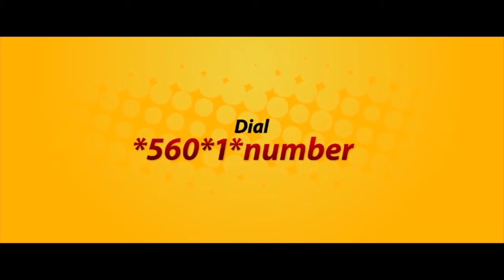Academy Day 18; Frank Edoho Visits The Academy | MTN Project Fame Season 8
Frank Edoho paid a visit to the Academy to give an exposition on important elements of showbiz the contestants must pay close attention to in order to be a well rounded artiste.

Add Ultima on Google+:  www. gplus.to/ultimalimited